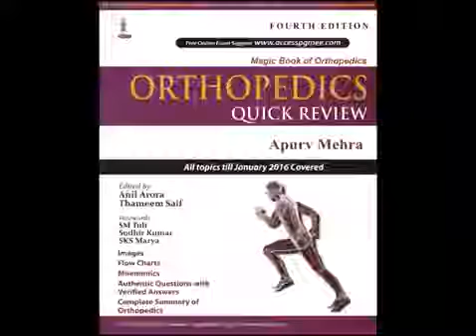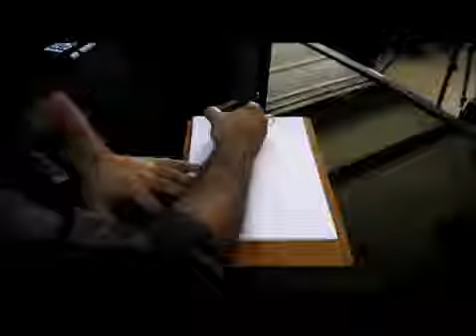Autoimmune disorders of joints ORTHO neet pg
Story to memorize best way